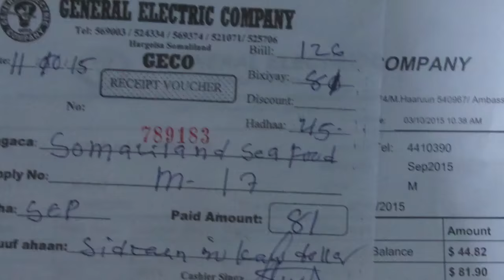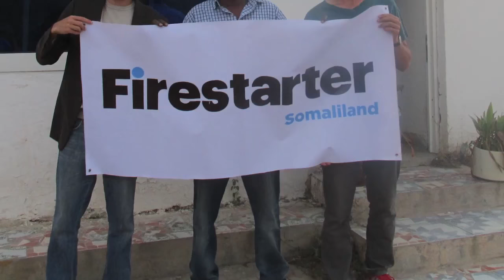Somaliland FISHING rowdfunding